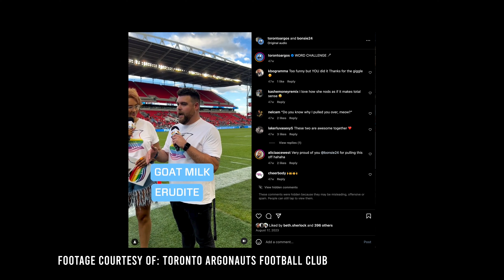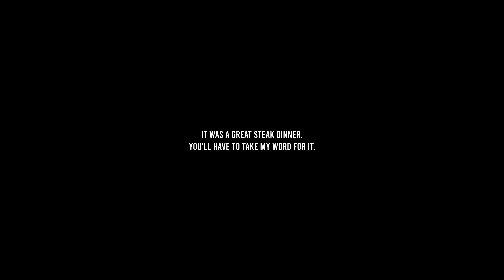CFL Travel Vlog - It's a work in progress.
My documentary Camera
My B-cam/ YouTube camera
My vlogging camera
My 360 camera
My Action camera

Lenses:
Tamron 17- 28 f2.8
Sony 24-70 mkii f2.8 -
Sony 20mm f1.8
Sony 35mm f1.4
Sony 100-400 f4-5.6

Audio
Sennheiser AVX
DJI mic
Rode NTG-1
Rode Vidmic 2

Lighting
Aputure 300dii
Falconeyes RX-24TDX II
Aputure 60d
Aputure Lightdome ii
Aputure lightdome mini ii
Aputure Lantern
Aputure MT Pro
Aputure MC
Aputure B7c

Support
Sachter Flowtech 75
DJI RS3 Pro Combo
DJI Ronin twist grip dual handle